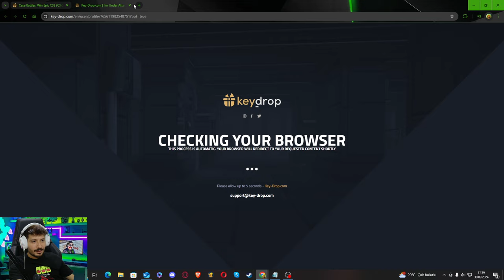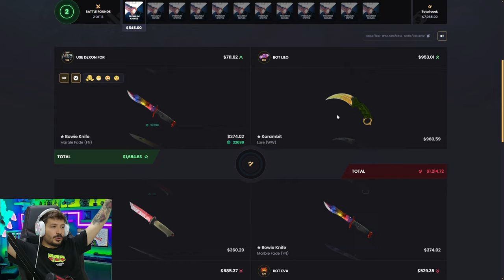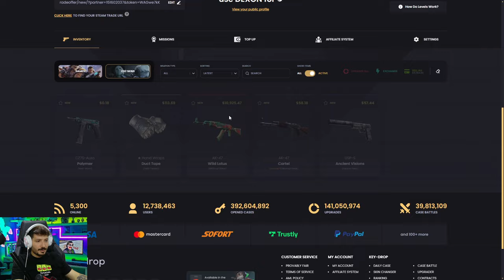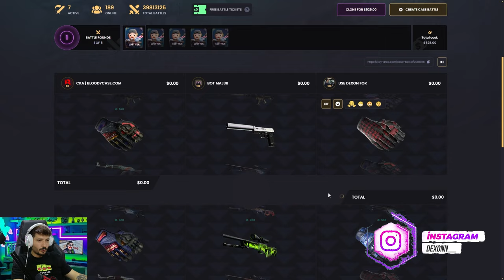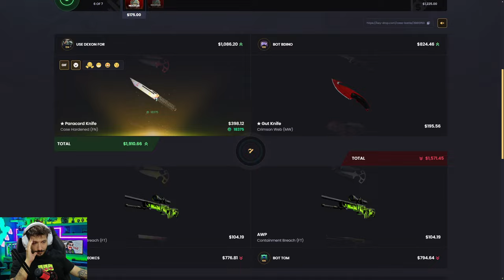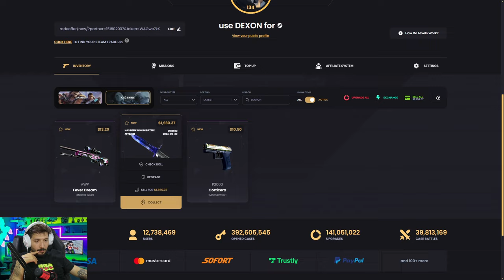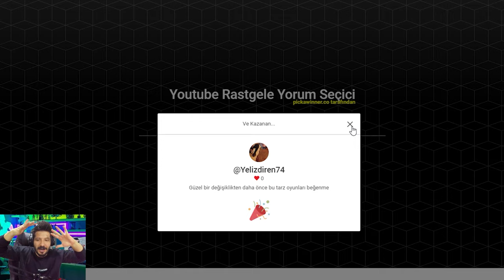1000 DOLAR KASADAN CIKAN ITEM NE ? Keydrop Promo Code 2024